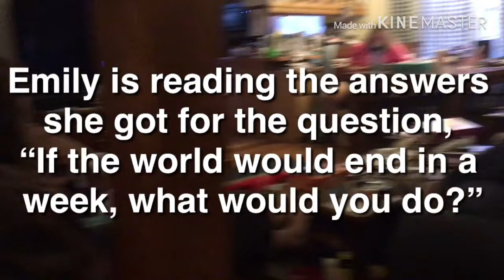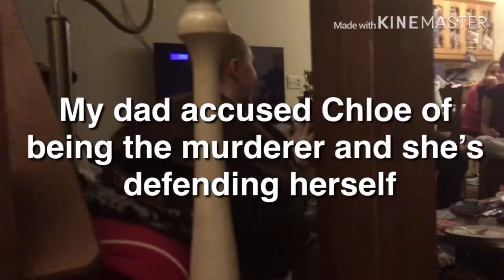My Sisters Graduation Party On 7/14/19! - Hilarious Fun for 30 Mins - Say Anything, Mafia, and MORE!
I have spent way to long on this video editing it all freaking day and now it is finally done and ready to be shown off to you guys! This was a fun Graduation Party! My sisters friends made it so enjoyable and I was even able to get some clips of us having a fun time doing things like, Mario Maker, Say Anything, and Mafia at the end!

Something I will say, I actually had fun editing this video because of how funny it is and how enjoyable some of the people in it can be! So thanks to my sisters, my parents, myself, Chloe, Kelcee, Olivia, Anna, and Thomas for making the video amazing! You totally made it so people will enjoy watching this video!

I spent 7-8 hours on this video and I really hope that you guys will enjoy it! :D